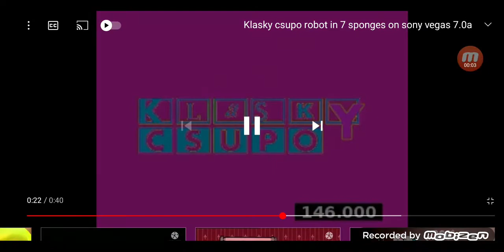Klasky Csupo In Sponge Effect 4.0